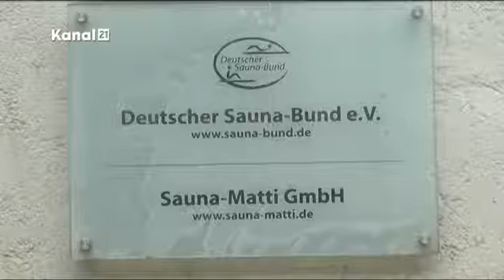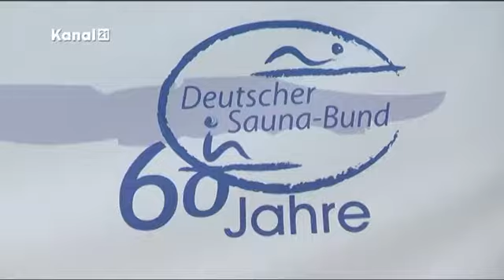Kanal 21 Spatenstich beim Deutschen Sauna-Bund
Der Deutsche Sauna-Bund hat seit 1960 seinen Sitz in der Bielefelder Kavalleriestraße. Anfang 2014 soll die neue Geschäftsstelle an der Meisenstraße in Sieker-Mitte eröffnet werden. Auf der Baustelle fand kürzlich der feierliche erste Spatenstich statt, u.a. mit Vertretern des Verbandes und mit Oberbürgermeister Pit Clausen.